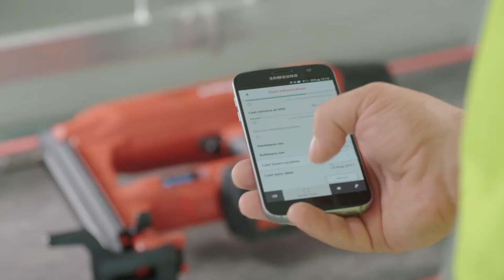VORSTELLUNG des neuen Hilti BX 3 Setzgeräts - die zweite Generation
Herausragende Setzqualität auf Basis der 22 Volt Plattform – komplett ohne Gaskartusche. Mit erhöhter Magazinkapazität (30 Nägel), magazinierten Nägeln jetzt bis 36 mm, Standby-Funktion und einem Signalton nach Setzung des letzten Nagels arbeiten Sie einfach effizienter. Eine Smartphone-Schnittstelle sorgt für Vernetzung.